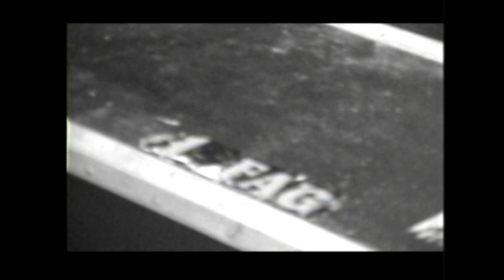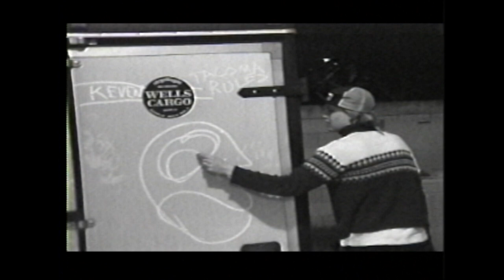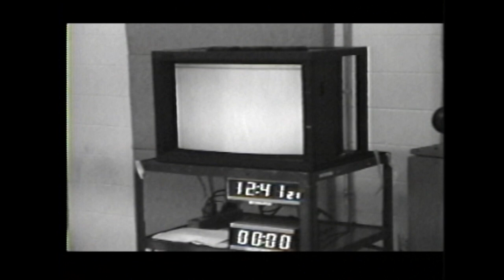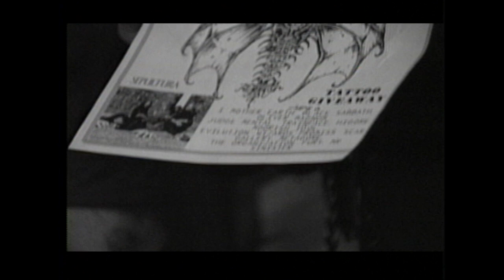GREENAPPLE QUICK STEP on rAw TiMe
DaveTV.org presents GREENAPPLE QUICK STEP on rAw TiMe
Please credit Dave Prewitt / DaveTV.org with any use of the video.